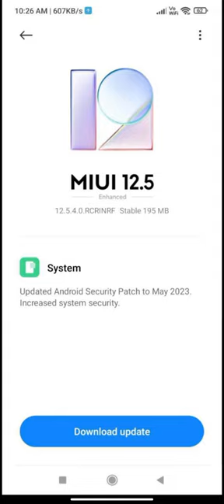Poco C31 MIUI 12.5.4.0 India Update!